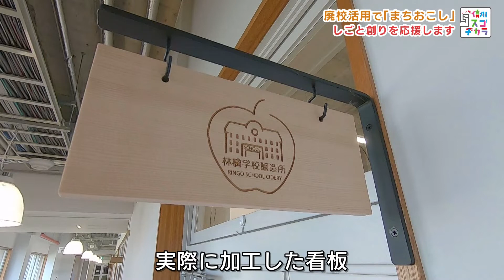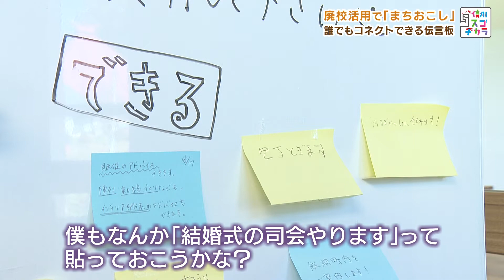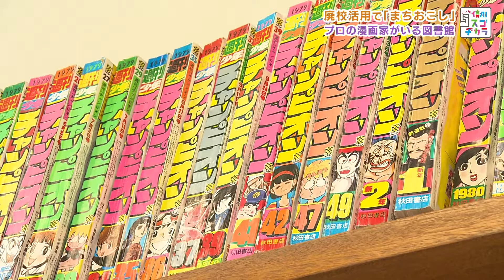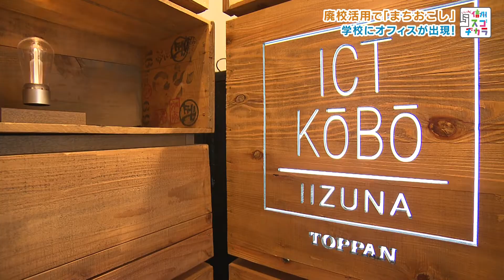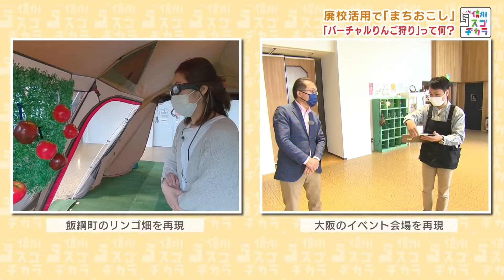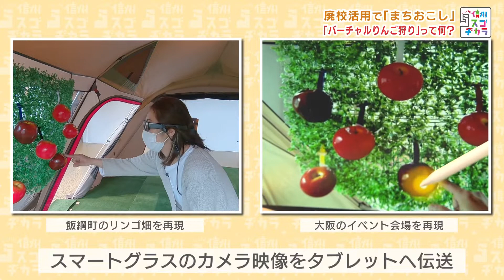廃校がスゴ！コロナ禍のリンゴ狩りに未来を見た / 廃校活用で「まちおこし」いいづなコネクト（いいね！信州スゴヂカラ 2021年4月24日）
「いいづなコネクトEAST」にあるチャレンジラボはしごと創りを応援する施設、そこで松坂アナウンサーが発見したのは自分の仕事にもつながる？あるボードでした。さらにICTと農業がコネクトしたという「バーチャルりんご狩り？」を体験、町の未来を変える！？新たなつながりとは？